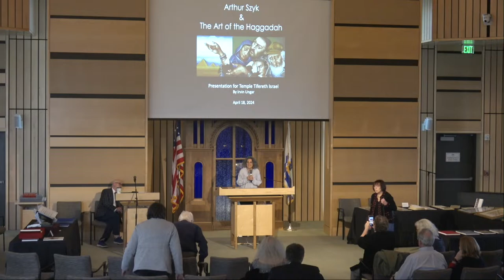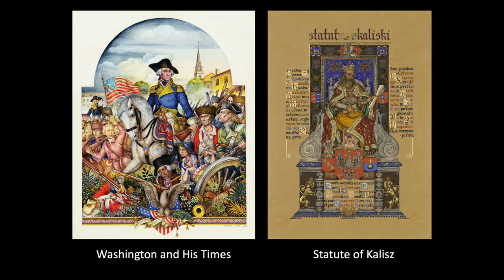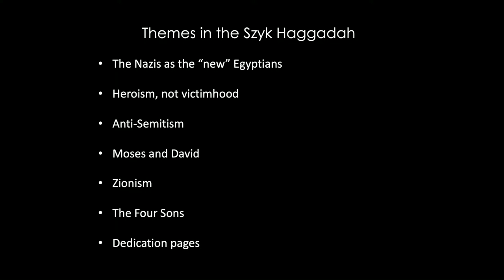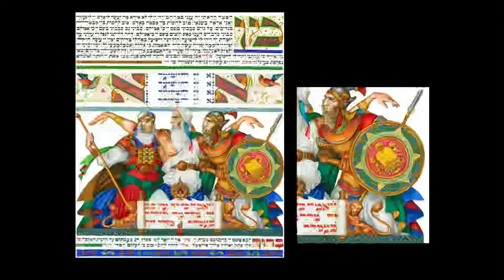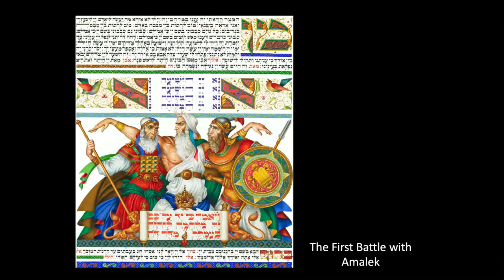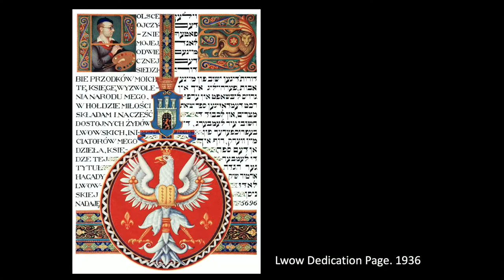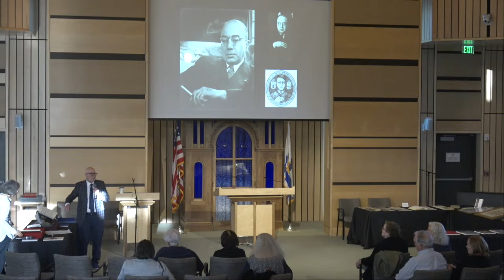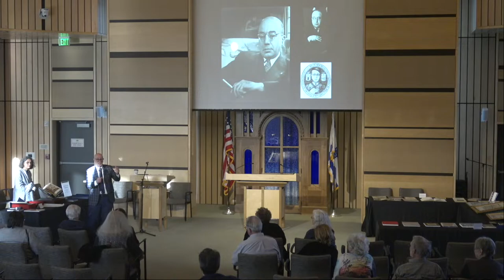Szyk Art Talk, "The Art of the Haggadah" - April 18, 2024